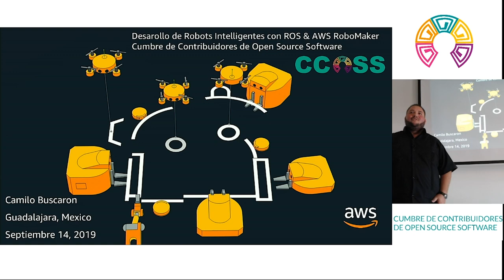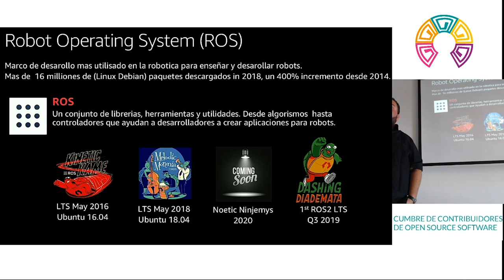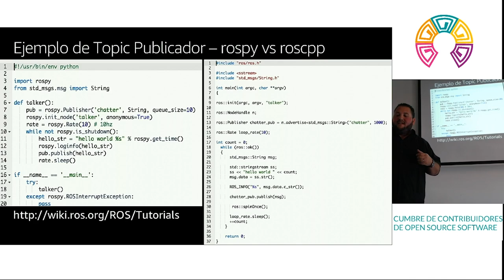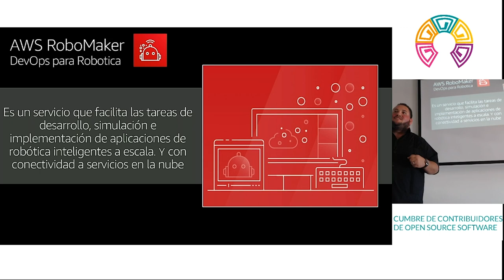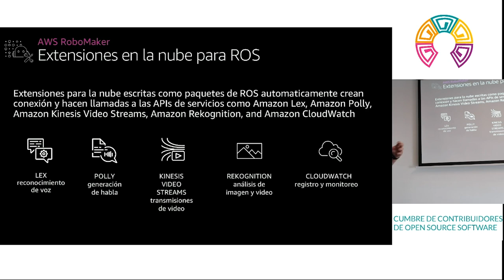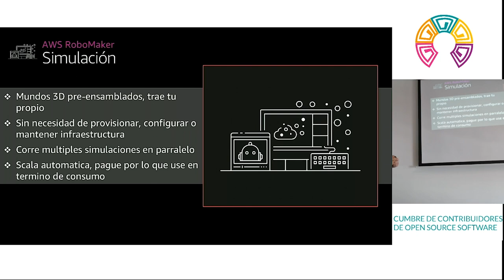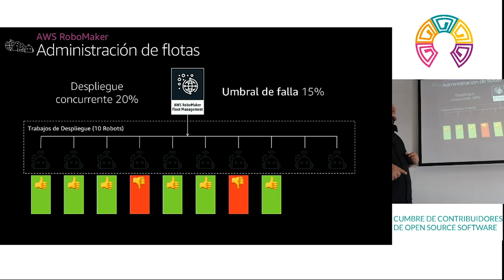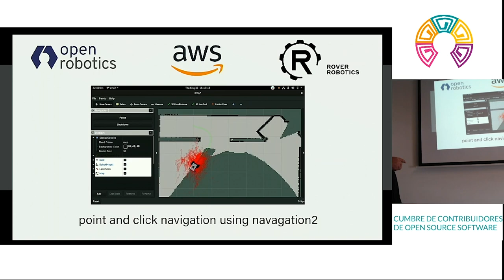CCOSS - Desarollo de Robots Intelligentes con ROS & AWS RoboMaker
En esta plática veremos cómo podemos construir robots dotados de inteligencia y conectividad a servicios de nube utilizando el sistema operativo abierto para robots ROS en combinación con AWS RoboMaker.

Ponente: Camilo Buscarón